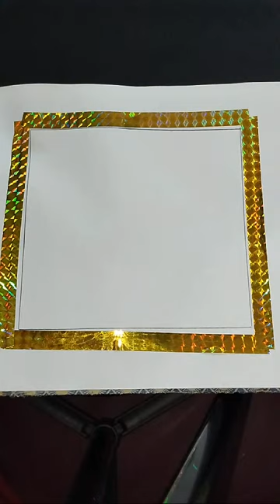easy seascape drawing with oil pastels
In this video: sea beach scenery painting with mountain.mountain scene paint.easy sea beach painting.

sea beach with mountain scenery paint,
scenery of sea beach,
scenery of the beach,
beautiful scenery of beach,
sea beach acrylic painting,
snow on the beach painting,
beach view painting,
beach view acrylic painting,
beach scene acrylic painting,
scenery of a beach,
painting of sea beach,
girl on beach acrylic painting,
girl on beach painting,
scenery of a mountain,
beautiful mountain scenery painting,
mountain with river painting,
mountain with sunset painting,
mountain with lake painting,
mountain view acrylic painting,
mountain sunset acrylic painting,
beach landscape acrylic painting,
mountain beach painting,
mountain and sea painting,
ocean and mountain painting,
paint easy beach scene,
mountain and ocean painting,
beach with sunset painting,
sunset sea beach painting,
sunset at the beach acrylic painting,
wow art sea beach,
sea side view painting,
seascape painting tropical beach,
seascape painting tropical beach painting,
beach view at night scenery painting,
sunrise at beach painting,
beautiful ice mountain scenery,
sunset at the beach painting
sea beach scenery paint,
sea beach scenery painting with oil pastels step by step,
sea beach scenery painting,
sea beach painting,
sea beach canvas painting,
at the beach painting,
beach and sea painting,
beach and ocean painting,
beach scenery painting,
beach view painting,
beach scenery watercolor,
beach seascape,
beach painting,
painting waves on beach,
easy painting beach scene,
beach wave painting tutorial,
beach scenery drawing painting,
joony art beach,
joony art spring seascape,
joony art beach sunset,
sea beach watercolor drawing,
sea beach painting easy,
sea beach watercolor painting,
beach sunset easy painting,
canvas painting beach sunset easy,
beach scene painting tutorial,
beach scene painting,
beach painting easy tutorial,
beach themed paintings easy,
mountain scenery paint,
mountain scenery painting,
mountain scenery painting easy,
mountain scenery painting for beginners,
mountain scenery painting watercolour,
mountain landscape acrylic painting for beginners,
mountain landscape painting acrylic,
mountain landscape acrylic painting tutorial for beginners,
how to paint a mountain scenery,
mountain landscape painting for beginners,
canvas painting mountain scenery,
painting of mountain scenery,
canvas mountain drawing,
mountain scenery drawing painting,
drawing a mountain scenery,
painting mountains at night,
mountain landscape painting easy,
mountain scenery glass painting,
gradient mountain painting,
green mountain painting acrylic,
mountains at night painting,
green mountain painting,
mountain range painting,
mountain scenery acrylic painting,
mountain range painting tutorial,
landscape mountain acrylic painting,
painting mountains and lake,
landscape painting mountain scene,
mountain side painting,
mountain wildflowers painting,
scenery without mountain,
scenery on the road
mountain scenery art
mountain landscape oil painting
mountain landscape painting oil pastel
mountain scenery watercolor painting,
mountain scenery watercolor drawing
sunset on a country road acrylic painting
road landscape painting,
summer mountain painting,
acrylic mountain landscape painting tutorial,
mountain landscape painting tutorial,
mountain scene painting tutorial,
painting a nature scene,
mountain landscape painting watercolor,
mountain at night painting
mountain night sky painting

about me :
I create calligraphy art & natural scenery drawing . In this channel try to show you easy steps by steps art & drawing . In this channel you can also learn art & drawing.I start uploading video 25 October 2023.
So,I hope you are like to watch my videos.